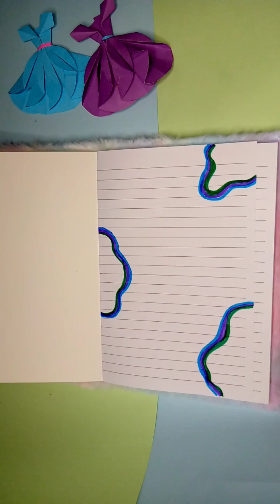Doodling ideas 🌺|| Full video || Things to do when you are bored🌼 ||🌷shadeartworld